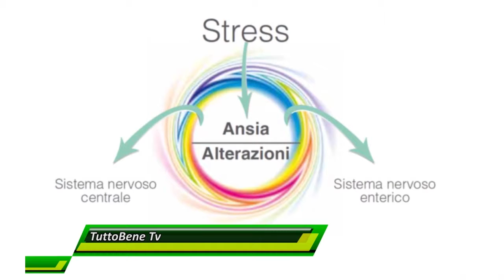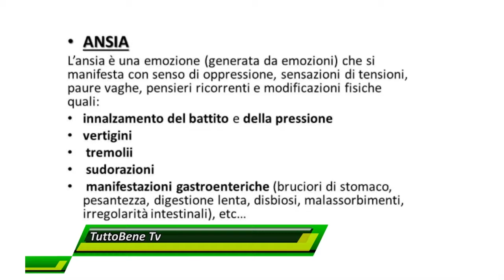Anteprima n 2 puntata n 5, TuttoBene Tv seconda edizione. Ospite il Dr Maurizio Nostini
Il dr Maurizio Nostini slega cosa sia lo stress, quello che può recare un disturbo e che merita quindi un approfondimento, inizialmente sotto forma di dialogo, per poter essere compreso e superato.